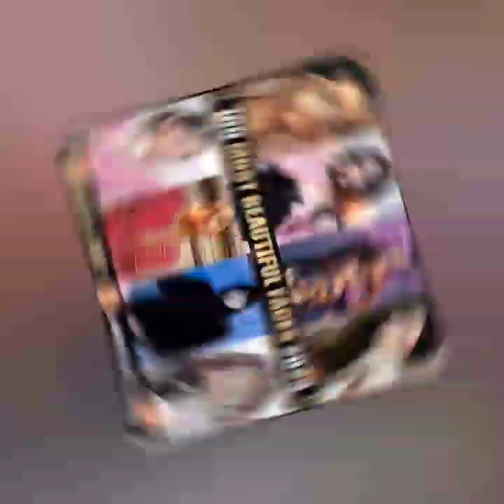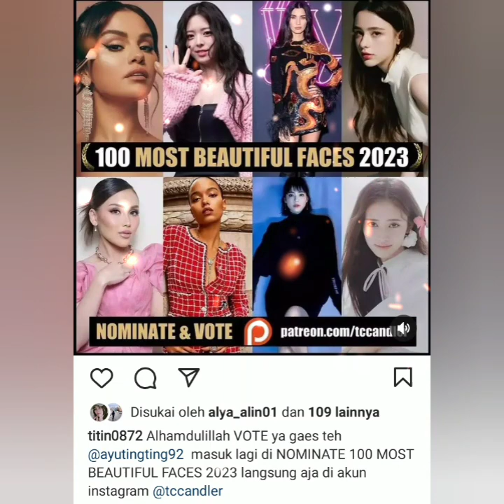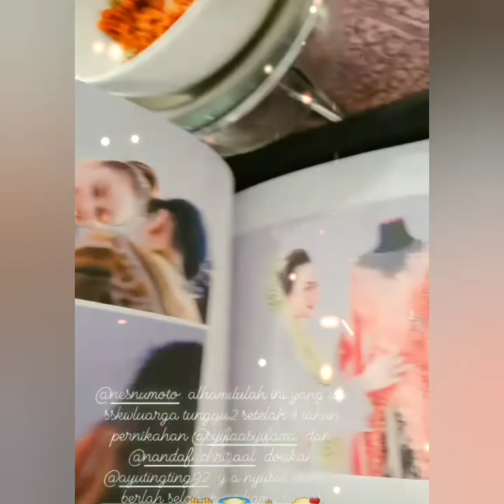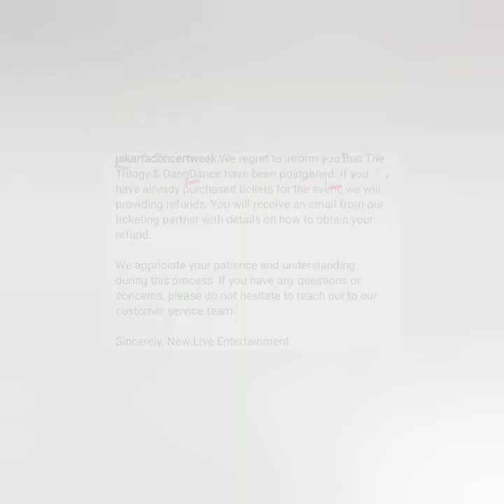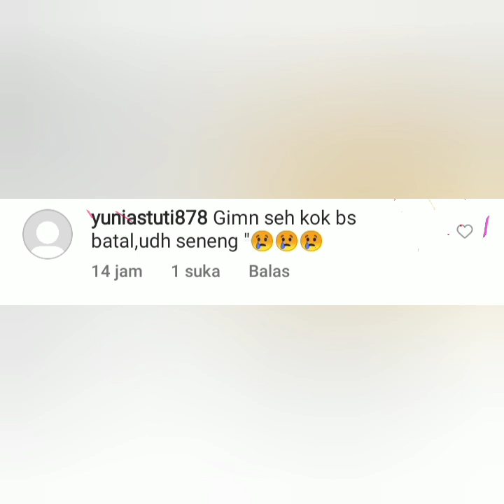AYUTT MASUK NOMINASI 100 WANITA TERCANTIK NAMUN KONSER NYA DI TEMPAT MEWAH INI BATAL